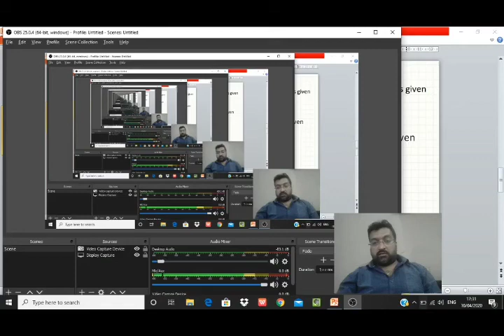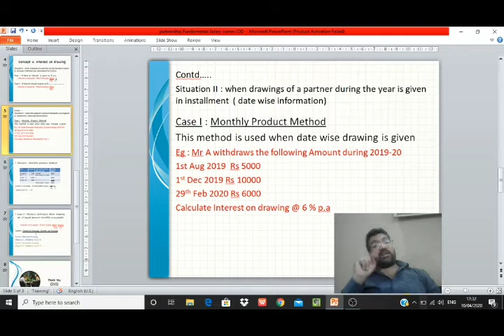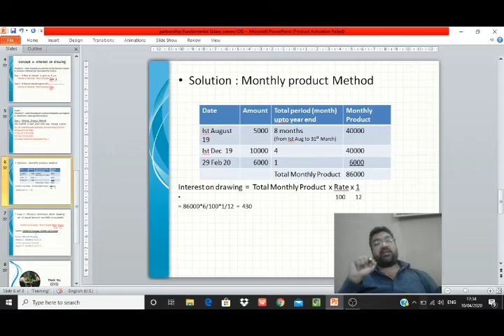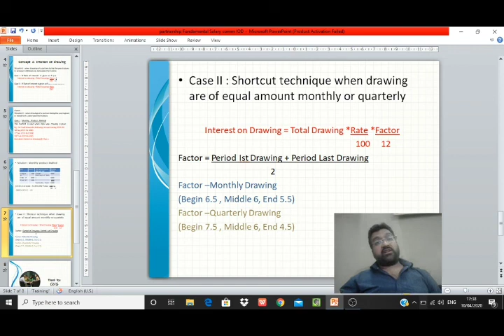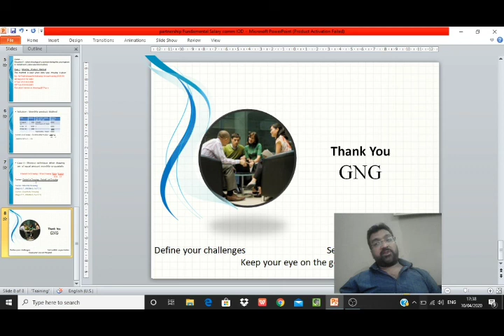Lecture 8 Accountancy Partnership Fundamental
GNG classes 12th Accountancy Partnership Fundamental practical video 3 contd. interest on drawing